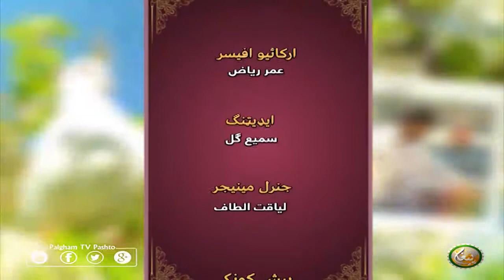Ap ki Azmat Ko Salam | EP04 | ستاسو عظمت ته سلام